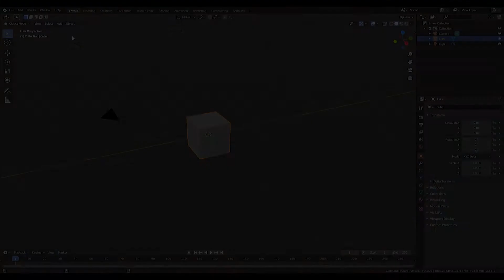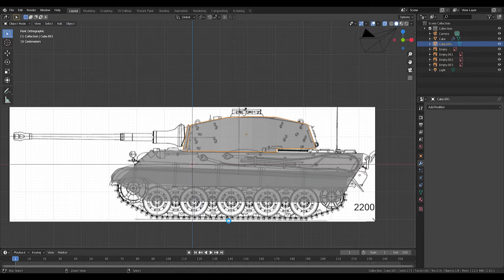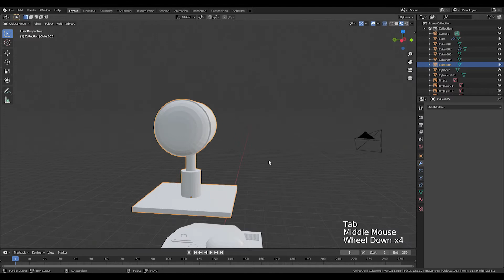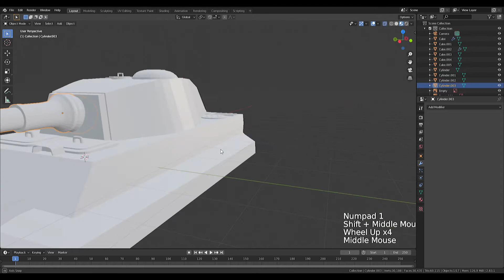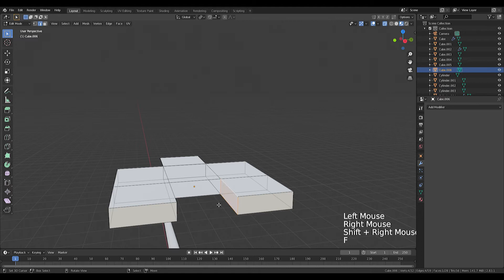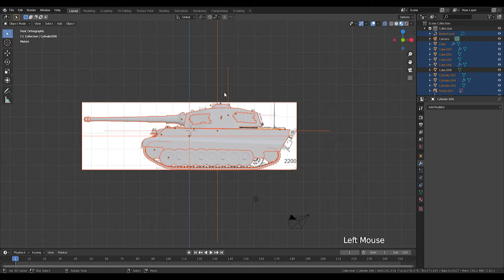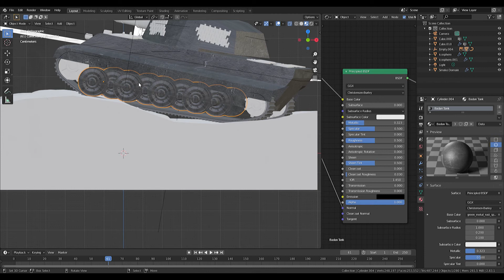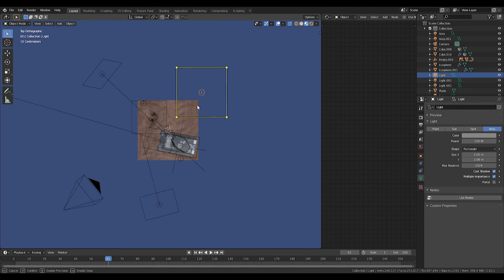King Tiger Tank On Battlefield Blender Tutorial - Indonesia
The Tiger II Or King Tiger is a German heavy tank of the Second World War. The final official German designation was Panzerkampfwagen Tiger Ausf. Often shortened to Tiger B. The ordnance inventory designation was Sd.Kfz. 182. It is also known under the informal name Königstiger (the German name for the Bengal tiger), often translated literally as Royal Tiger, or somewhat incorrectly as King Tiger by Allied soldiers.

The Tiger II was the successor to the Tiger I, combining the latter's thick armour with the armour sloping used on the Panther medium tank. The tank weighed almost 70 tonnes and was protected by 100 to 185 mm (3.9 to 7.3 in) of armour to the front.

So enjoy the video Sobat Obs :)